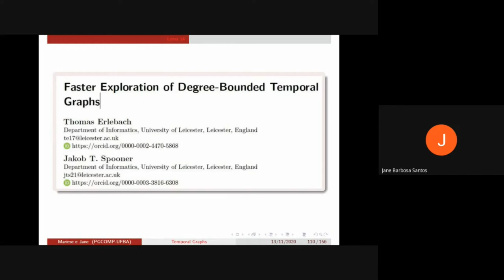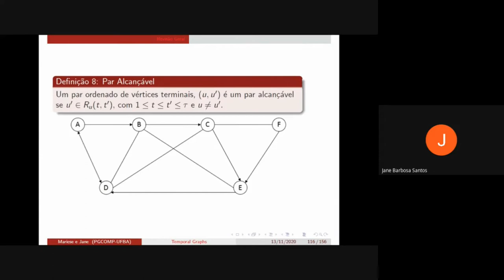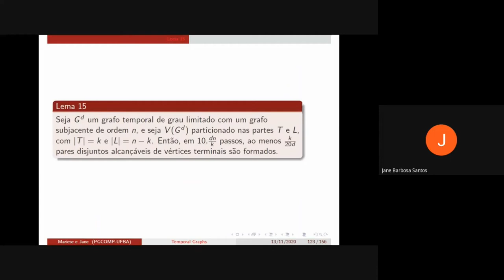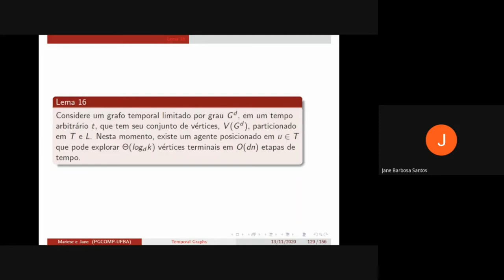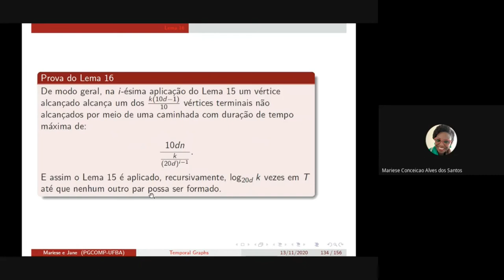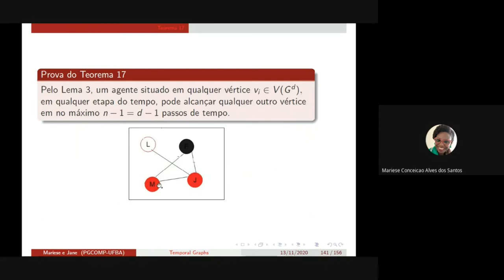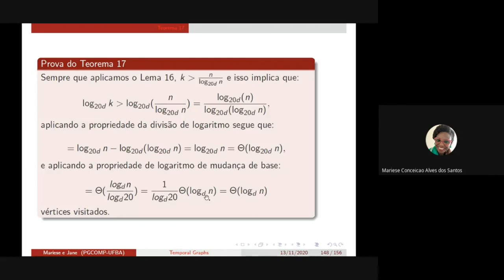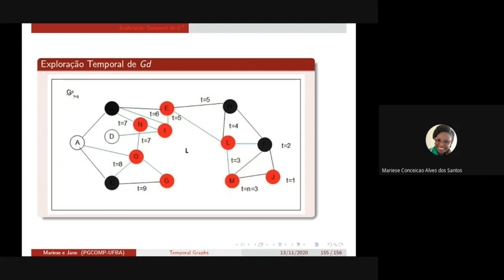Grafos e redes temporais - Parte 05